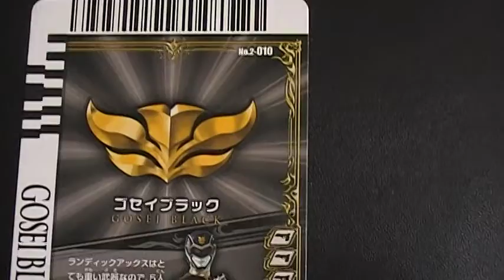スーパー戦隊 ゴセイブラック ダイスオーDX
スーパー戦隊バトル、ダイスオーDXトレーディングカードのゴセイブラックです。